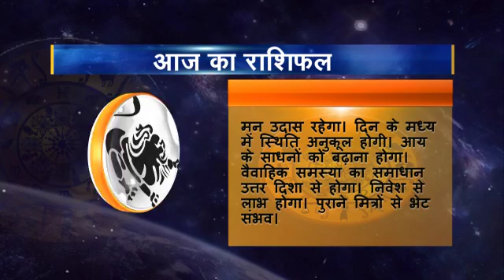05 Rahsifal Singh